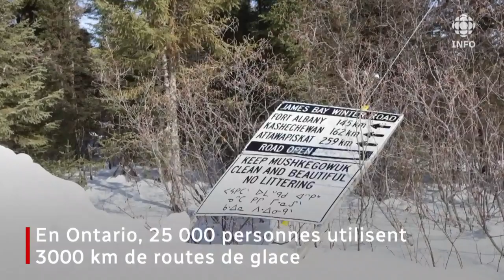Routes de glace en péril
Les changements climatiques menacent le réseau des routes de glace au Canada. Ces routes d’hiver sont vitales pour les communautés autochtones du nord qui ne sont accessible que par avion ou par train durant l’été. D’ici 20 ans, ces route de glace deviendront «non-viables et dangereuses» en raison du réchauffement de la température.